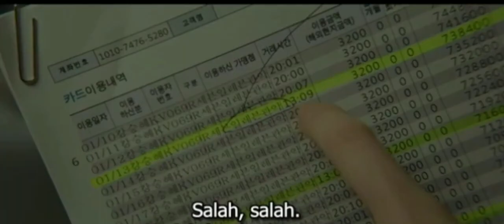Seorang Detektif Harus Tumbang Ditangan Orang Tidak Waras Alur Cerita Film Psikopat Korea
Door Lock (2018)
Kyeong Min (Gong Hyo-jin) adalah seorang wanita muda yang telah bekerja sebagai pegawai bank di Seoul. Dia memulai hari normalnya di sebuah apartemen yang terletak di dalam gedung besar yang berisi banyak apartemen satu kamar tidur lainnya seperti pemiliknya. Dia bekerja di bank dengan karyawan lain termasuk teman dekatnya Hyo Joo (Kim Ye-won).

Sejauh ini tampaknya baik-baik saja tetapi Kyeong Min memperhatikan hal-hal kecil tapi aneh terjadi di sekitarnya. Tepat ketika dia mengunci pintu apartemen sebelum pergi ke bank di pagi hari, dia secara kebetulan menemukan sesuatu yang menunjukkan bahwa seseorang menyentuh kunci tadi malam.

Meskipun tidak khawatir tentang itu, dia juga mengubah kata sandi kunci pintu untuk berjaga-jaga, tetapi dia mendengar seseorang membuka pintu di luar tepat ketika dia akan tidur di malam hari merasakan seseorang telah memasuki apartemennya, dan ini membuatnya takut. Begitu dia melihat tidak ada orang di balik pintu, Kyeong Min memanggil polisi.

Tapi petugas polisi yang datang ke apartemen dengan santai mengabaikannya karena mereka pikir itu hanya gangguan kecil, dan mereka bahkan tidak melihat apa pun yang mungkin menjadi bukti penting.

Setiap hari dia mengobrol dengan Dong-hoon (Lee Ga-sub), resepsionis di apartemen. Di tempat kerja Hyo-jin mendapat masalah dengan pelanggan aneh. Kim Ki-jung (Jo Bok-rae) memiliki temperamen yang tinggi dan membuat Kyung-min menangis.

Suatu malam, Kyung-min dihadapkan oleh Ki-jung yang terobsesi dengan dia tapi segera manajer Kyung-min, Kim Sung-ho (Lee Chun-hee) datang membantunya. Sung-ho membawa Kyung-min pulang dan pada saat itu Kyung-min merasa aneh terhadap Sung-ho dan mengira Sung-ho adalah orang yang memasuki apartemennya.

Kyung-min lari untuk memanggil polisi dan ketika mereka tiba di apartemen, mereka terkejut menemukan Sung-ho mati. Kyung-min frustrasi. Keesokan harinya dia membersihkan kamarnya, dia menemukan magnet kunci apartemen. Kyung-min mencoba kunci ke semua kamar apartemen.

Dia menemukan kamar yang cocok dengan kunci milik seorang wanita bernama Seung-hye (Han Ji-eun). Kyung-min dan Hyo-joo kemudian menyelidiki ini. Saat itu Kyung-min melakukan penyelidikan, ia menemukan rumah yang di dalamnya terdapat Seung-hye dalam kondisi tak berdaya di atas ranjang. Dia segera panik, tetapi sosok laki-laki memasuki rumah, menyebabkan Kyung-min mencoba bersembunyi.

Tapi dia tertangkap sehingga Kyung-min mencoba melarikan diri dari pria itu dan mulai terpojok. Tak lama kemudian Hyo-joo datang membantu Kyung-min yang membuat pria itu kabur. Detektif Lee kemudian mencurigai pria itu adalah Ki-jung karena dia tertangkap CCTV selalu mengunjungi apartemen Kyung-min.

Segera tidak ada bukti bahwa Ki-jung bebas. Malam itu Kyung-min menerima panggilan video dengan Ye-won mendapatkan ancaman pembunuhan sehingga Kyung-min bergegas ke apartemen Ye-won untuk membantunya. Tapi di pintu, dia dihadapkan oleh Ki-jung yang memberi Kyung-min pukulan keras di perut.

Penghuni apartemen lainnya terkejut melihat ini dan segera polisi datang dan menangkap Ki-jung. Kyung-min frustrasi karena pindah ke apartemen baru. Pada saat Kyung-min melihat rekaman CCTV yang ditempatkan di kamarnya, dia menyadari pria yang menguntitnya di apartemen sebelumnya telah kembali menghantuinya dan telah bersembunyi di bawah tempat tidur selama ini.

Begitu pria itu keluar, itu adalah Dong-hoon. Dong-hoon adalah seorang psikopat yang melakukan tindakannya dengan menyelinap ke apartemen Kyung-min dan memberikan obat-obatan saat calon korbannya tidur. Kyung-min melakukan perlawanan tapi dia segera dibawa ke tempat lain oleh Dong-hoon.

Detektif Lee melacak ponsel Kyung-min. Segera Detektif Lee menemukan lokasinya mencoba menyelamatkan Kyung-min tetapi sebaliknya Lee terbunuh. Kyung-min mulai diancam tapi dia melakukan perlawanan untuk membunuh Dong-hoon.